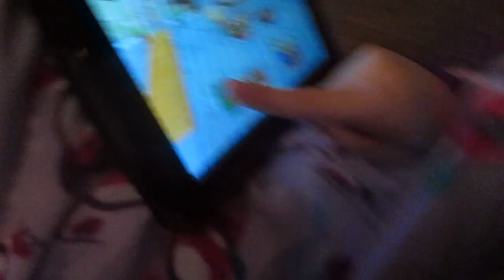Ella Camera Christmas 2014 013